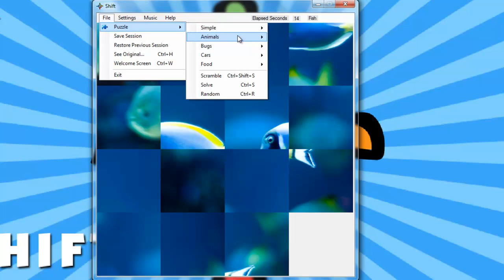Visual Basic - Slider Puzzle Game